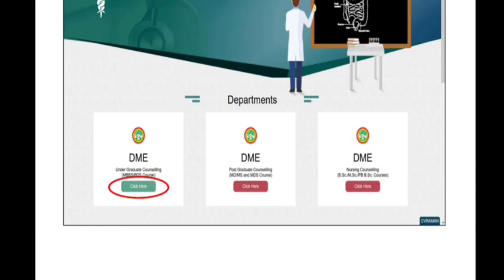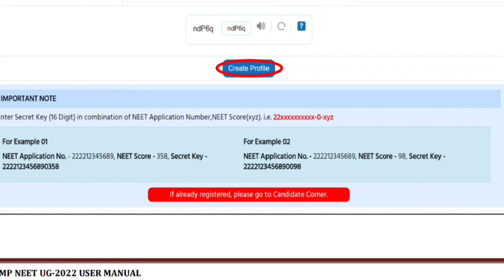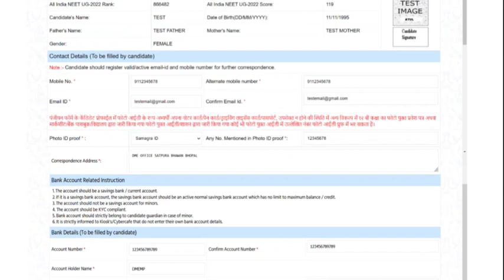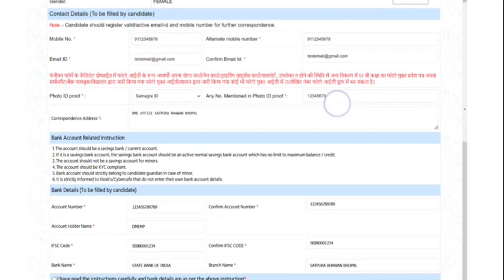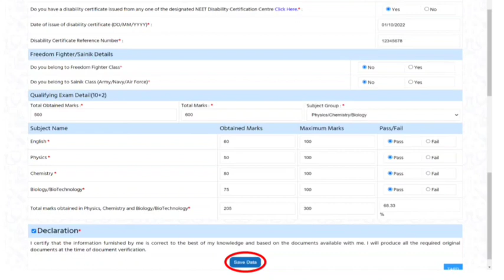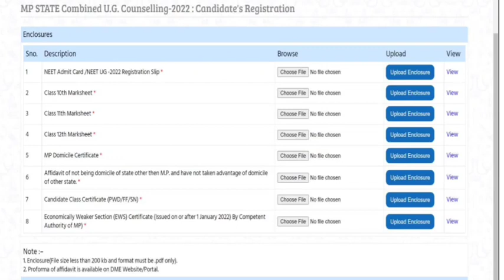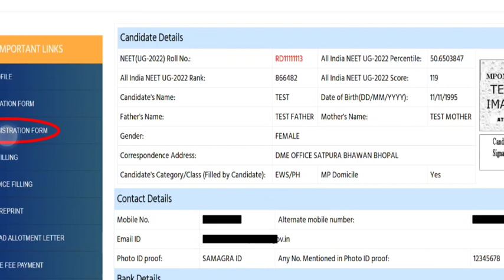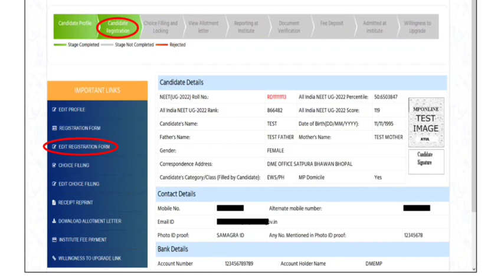How to register for DME NEET UG counselling